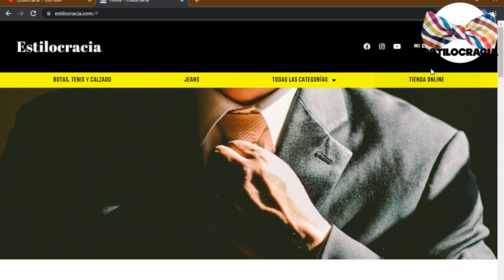6 pilares de la IMAGEN masculina QUE debes CONOCER 🔥😉!!!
🤵🏻‍♂️ ¿CONOCES los PILARES de la IMAGEN masculina 🔥?

00:00 Introducción
01:20 Vestimenta y estilo personal
02:18 Cuidado personal y grooming
03:14 Actitud y confianza
04:08 Coherencia y autenticidad
04:53 Educación continua
05:46 Estilo de vida saludable

Visita nuestro sitio asociado de Amazon para productos de tu interés: